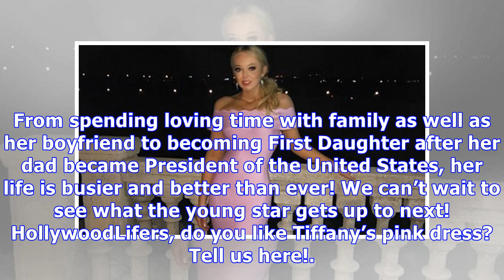Tiffany Trump Stuns In Pink Form-Fitting Dress While Vacationing In Mar-a-Lago — New Pic